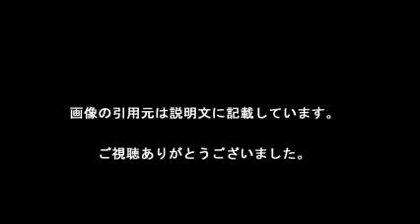前田健太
【引用元画像】
00:00:00.00 → ・前田健太 - Wikipedia

00:00:10.91 → ・前田健太オフィシャルブログ「no rain, no rainbow」Powered by Ameba

00:00:21.82 → ・前田健太がドジャースでも「マエケン体操」を続ける理由。 - プロ野球 ...

00:00:32.73 → ・前田健太の関連ニュース一覧 - Yahoo!ニュース

00:00:43.64 → ・個人年度別成績 【前田健太 （広島東洋カープ）】 | NPB.jp 日本野球機構

00:00:54.55 → ・前田健太とは (マエダケンタとは) [単語記事] - ニコニコ大百科

00:01:05.45 → ・【米国はこう見ている】前田健太、高まる評価 ドジャース同僚から称賛の ...

00:01:16.36 → ・前田健太 - NAVER まとめ

00:01:27.27 → ・前田健太と金子千尋のフィールディングの違い | Baseball LAB［ベース ...

00:01:38.18 → ・前田健太 ピッチング集 (2015) - YouTube

【関連動画】
・【高画質映像】前田健太メジャー初登板・全打者全投球の映像です。（２０１６年４月６日、サンディエゴ）

・速報【高画質映像】前田健太が初ホームラン1号ソロを放つ！ パドレスvs.ドジャース（日本時間２０１６年４月７日）

・[ ドジャース 前田健太 ] 6回5安打零封の力投！全打者＆打席結果 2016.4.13 Los Angeles Dodgers Kenta Maeda

前田健太 ドジャース
前田健太 ブログ
前田健太 絵
前田健太 妻
前田健太郎
前田健太 成績
前田健太 球種
前田健太 年俸
前田健太 パワプロ